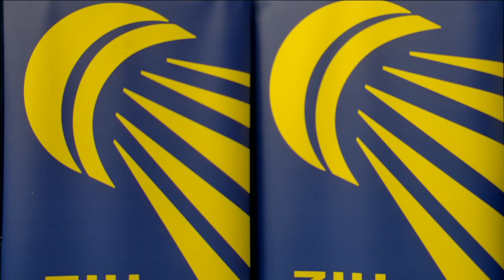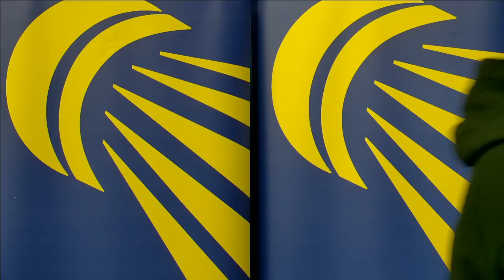Badminton (Multi Courts) - Swedish Masters 2016 - Day 3 (Quarter Finals)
Swedish Masters International Badminton Championships 2016, Day 3 (Quarter Finals)
Multiple courts live streamed!

Catch LIVE Badminton Europe International Challenge event from Fyrishov, Uppsala, daily from 21 - 24 January 2016, featuring top European shuttlers and defending champions and finalists including Rajiv Ouseph, Kim Astrup, Anders Skaarup Rasmussen, Nina Vislova, Vitalij Durkin, Beatriz Corrales, and more!